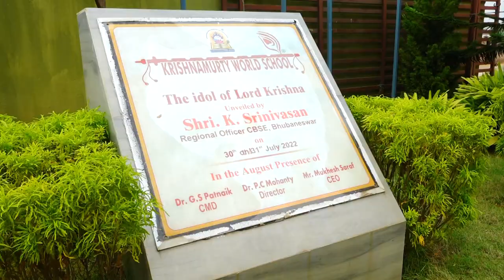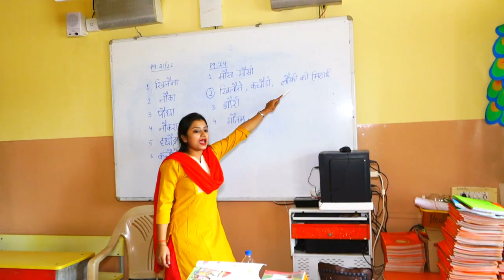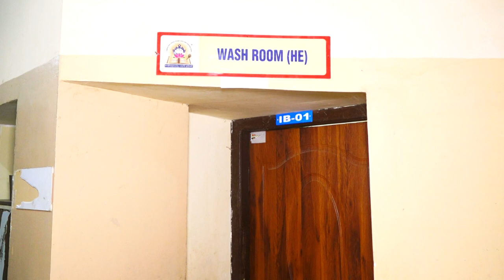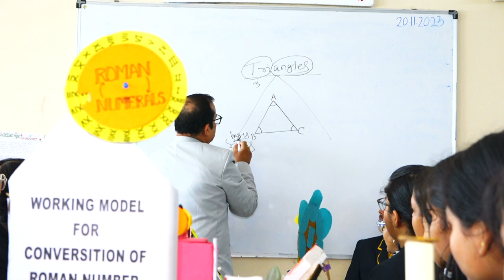KWS SCHOOL TOUR 2023